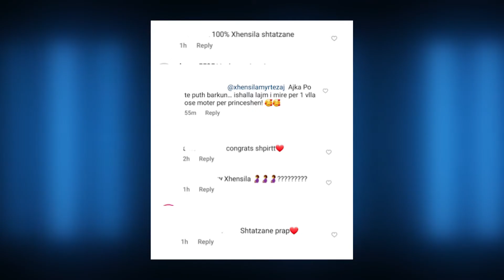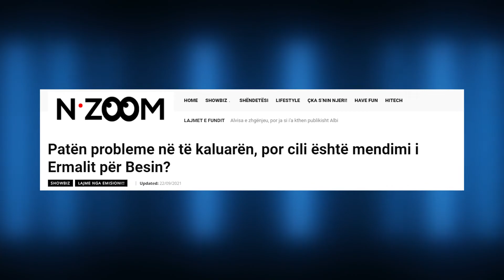Baba për herë të dytë? Ja deklaratat bombastike të Bes Kallakut